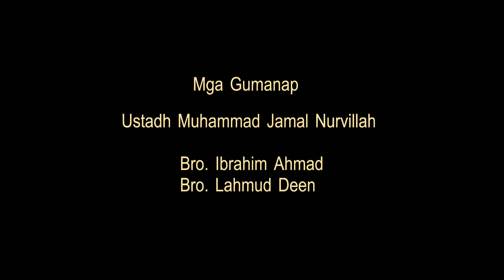Al-Hiwar - Biblia, Salita ba ng Dios?